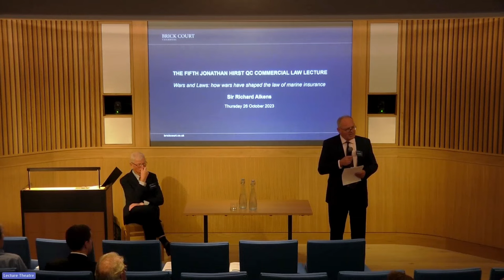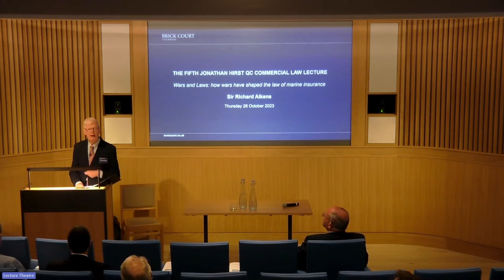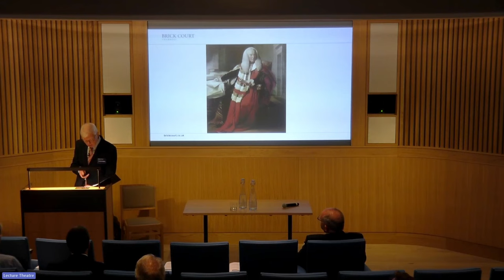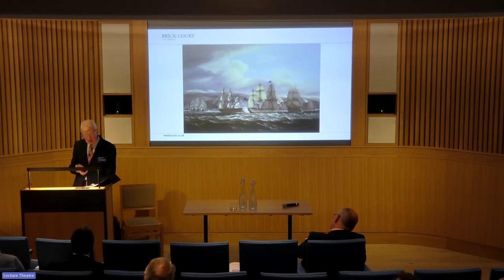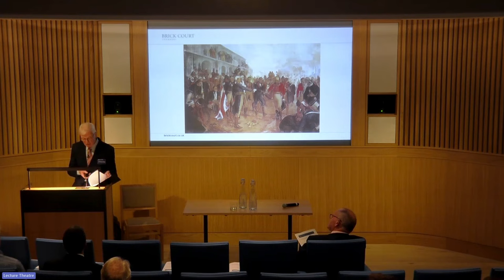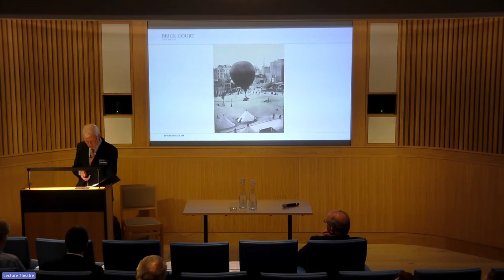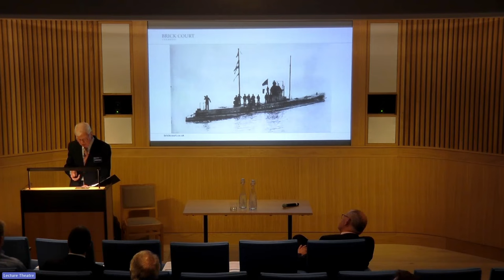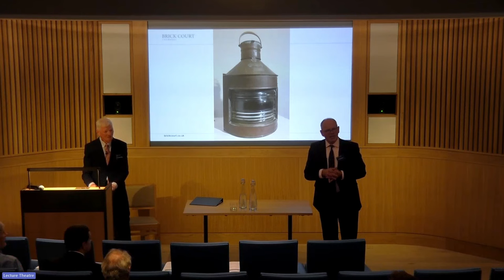The Fifth Jonathan Hirst QC Commercial Law Lecture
Wars and Laws:  how wars have shaped the law of marine insurance given by Sir Richard Aikens